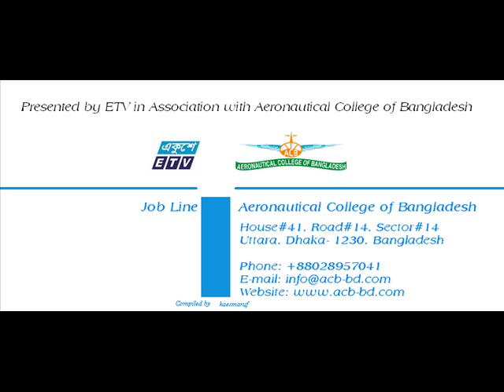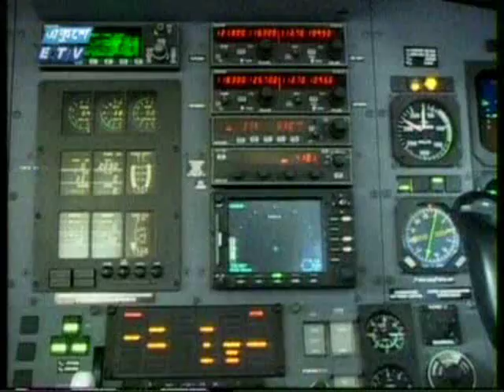Documentary on Aeronautical College of Bangladesh by Ekushe Television (ETV) for Job Line 2008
Aeronautical College of Bangladesh is the first institue to provide international standard academic qualification in Bangladesh. ETV, one of the leading satellite channel of Bangladesh has made a short documentary on the potentials, scopes of the field & particularly qualifications and facilities available at Aeronautical College of Bangladesh.